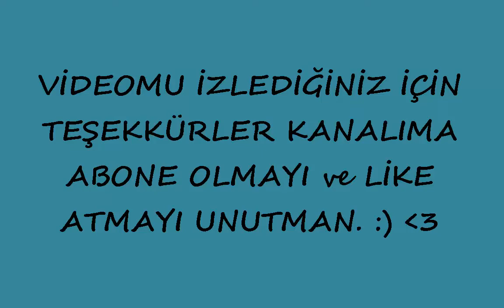Best Yasuo Güçlü Çar Sakın Evde Denemeyin